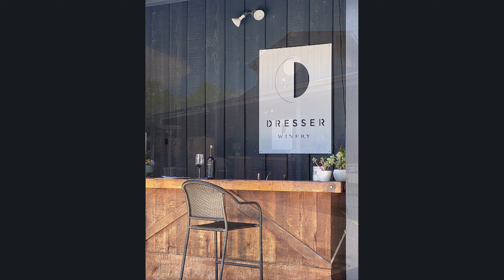Dresser Winery in Paso Robles CA | Wine Lovers for Paso Robles Wine Tasting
Looking for a small winery with great conversation and wine?  Check out Dresser Winery.
Have you driven past a winery wondering about the grounds, inside the winery and the varietals of wines being served? In 60 seconds or less this video will give you a glimpse of what to expect. These are not fancy videos, my hope the videos will help you decide to visit the winery and experience what they have to offer.

Whether on vacation, business trip or just on a mini-vacation (day trip) our passion is finding new wineries or revisiting past travels.

Enjoy a quick of wine or winery visits.